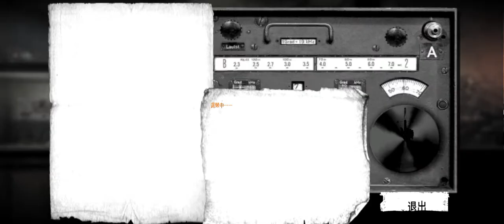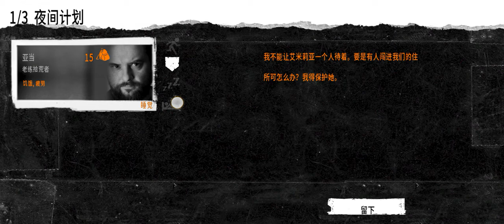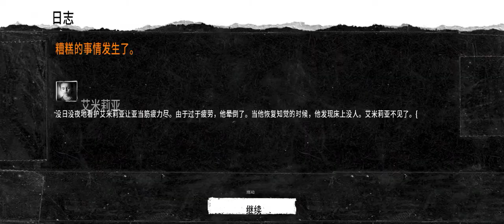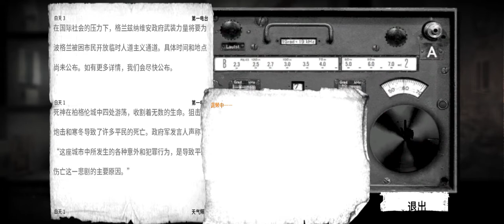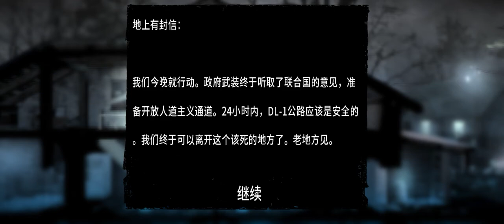这是我们的战争(故事版)不会玩😂